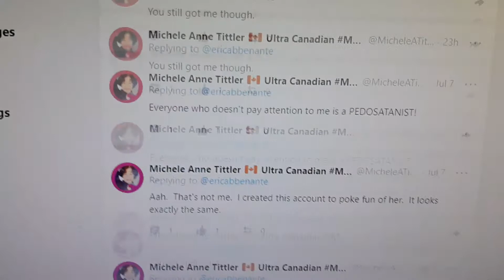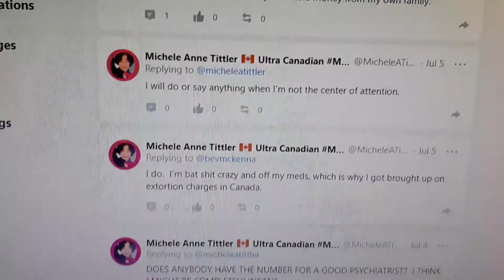Kim Wilson TV Creating Impersonation Accounts Of Michele Tittler, To Stalk And Harass Her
this is a very real psychopath, who is demon possessed